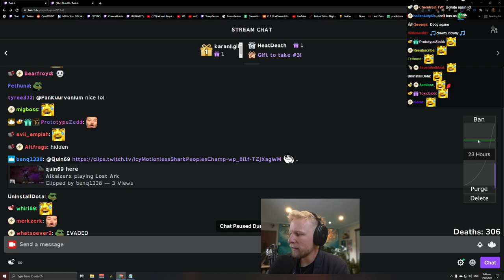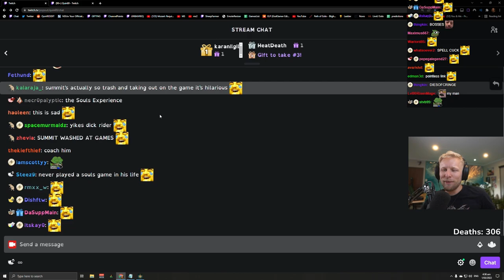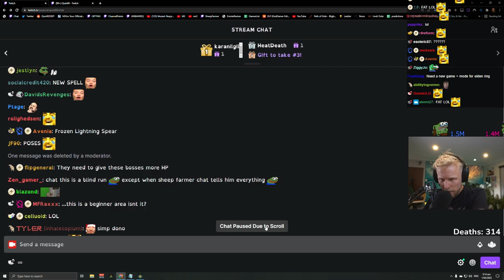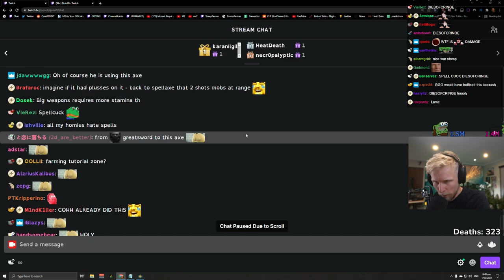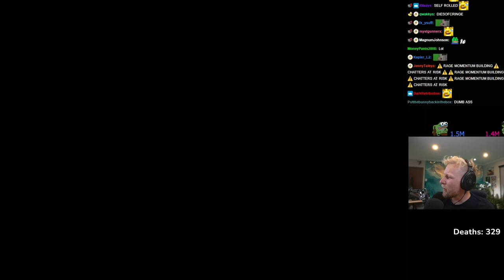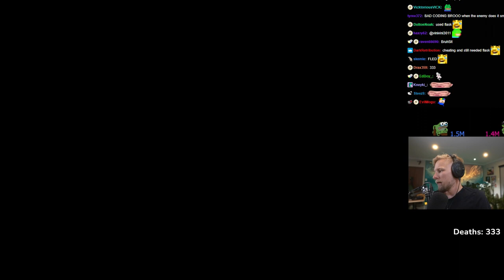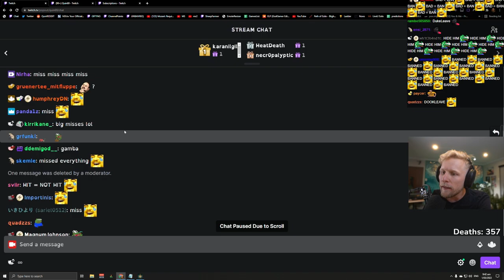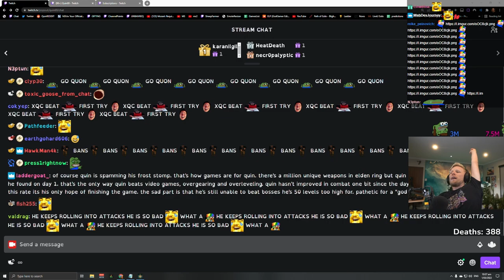QUIN69 PLAYS: ELDEN RING PART 5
[2-28-22] Quin69 - ELDEN RING, KILLING ALL THE BOSSES (ethically), HELPING ALL THE MAIDENS, GETTING ALL THE LOOT, BANNING ALL THE BACKSEATERS